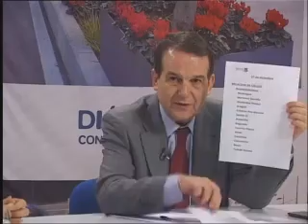Diálogos con el Alcalde 10/02/2014